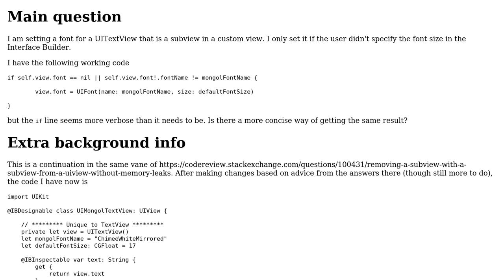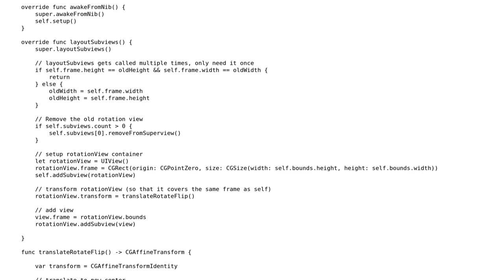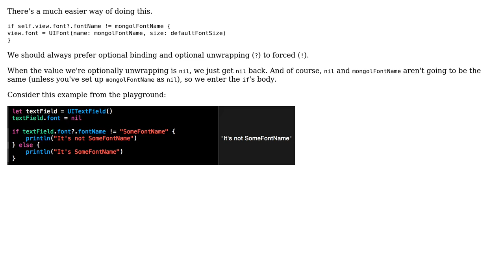Code Review: Set a font for a UITextView if the font is nil or not equal to desired font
With thanks & praise to God, and with thanks to the many people who have made this project possible! You are responsible for your own actions.